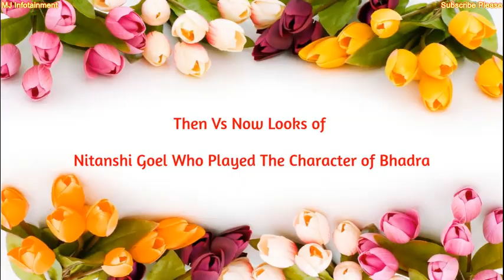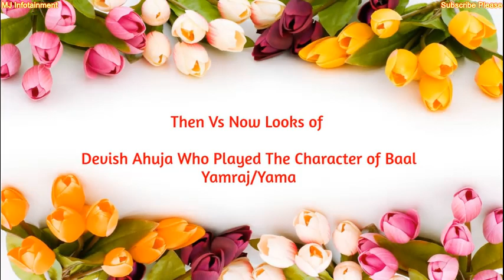Karamphal Daata Shani's Popular Child Actors Then Vs Now Looks | Kartikey Malviya | Jannat Zubair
Hey Guys in this video we are going to show you then vs now looks of Serail Karamphal Daata Shani's Child actors which includes actors like Kartikey Malviya, Jannat Zubair Rahmani, Krish Chauhan and More.